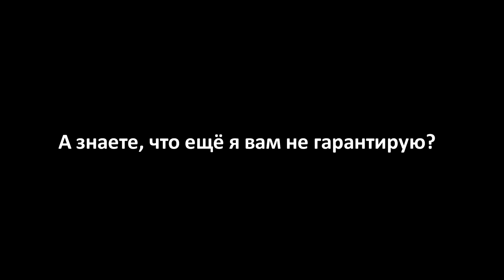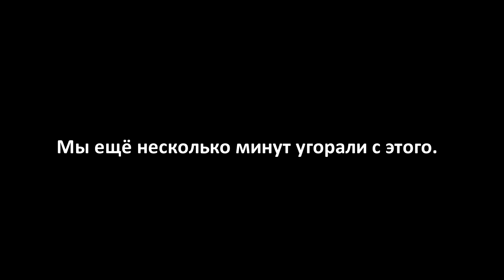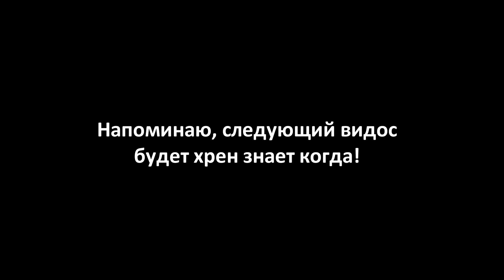весёлый джонгма (part 9)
Интро было вдохновлено эндингом аниме NHK ni youkoso! Песня называется odoru akachan ningen, если чё.

Если кому понадобится, по поводу рандомного музона на фоне можно спросить отдельно